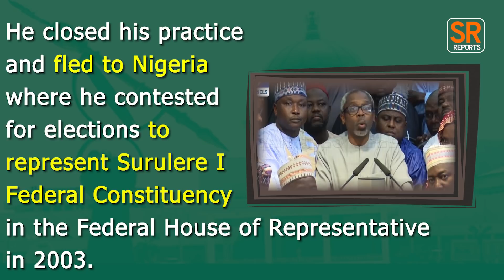UPDATED: Gbajabiamila: Pleaded Guilty To Stealing In U.S, Now Seeking To Be House Of Reps' Speaker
Femi Gbajabiamila, a member of the Nigerian House of Representatives, is currently seeking election to lead the Lower Chamber of the National Assembly despite being found guilty of a crime by the US Supreme Court of Georgia in February 2007.

In an interview with Kadaria Ahmed in 2015, Gbajabiamila admitted on a live show that he stole $250,000 from a client in Georgia and he was sanctioned for it.